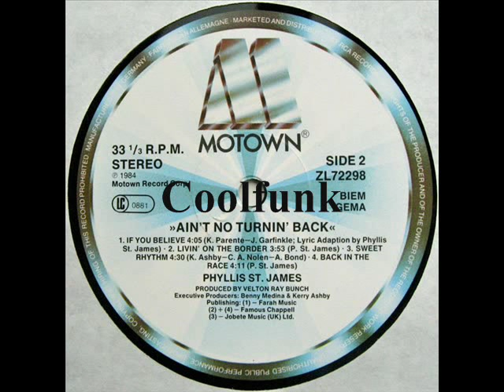Phyllis St. James - If You Believe (Disco-Funk 1984)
Disco-Funk

If You Believe 1984